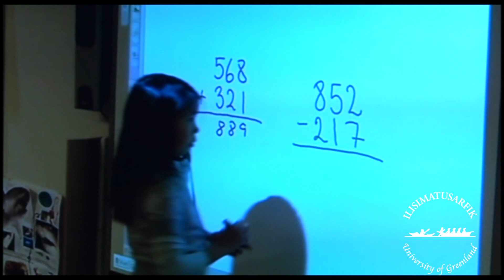NJDL 2018 præsentation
Præsentation af forskningsprojekt om fjernundervisning i skolen i Grønland i perioden 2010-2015